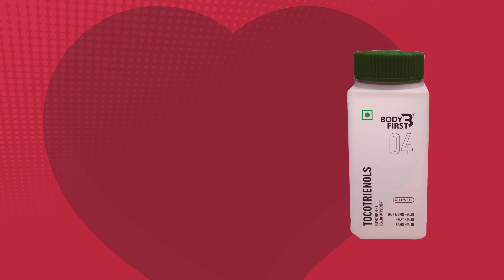Tocotrienol 4k HD